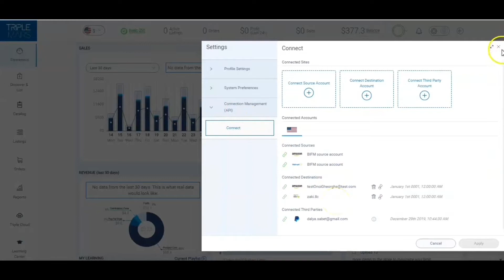איך לחבר חנות למערכת טריפלמארס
בסרטון זה תלמדו - איך לחבר חנות למערכת טריפלמארס